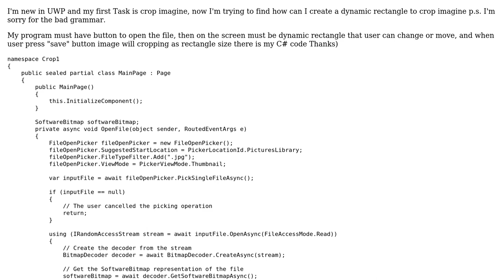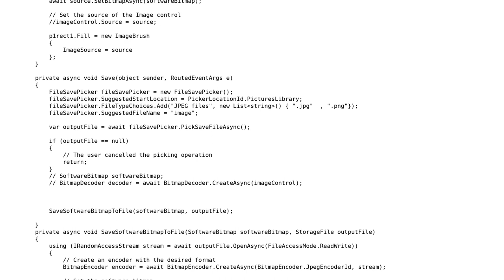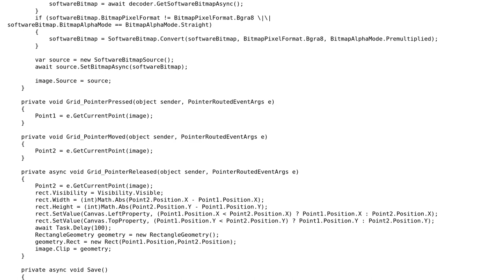UWP Create dynamic rectangle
With thanks & praise to God, and with thanks to the many people who have made this project possible! | Content (except music & images) licensed under CC BY-SA | Music | Images & others | With thanks to user Xie Steven user Fr13nd and the Stack Exchange Network Trademarks are property of their respective owners. You are responsible for your own actions.